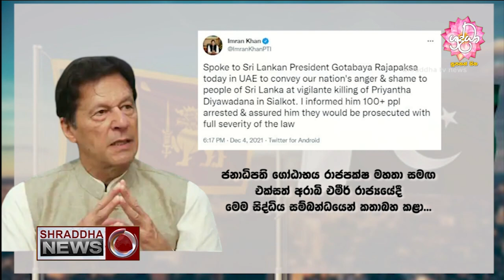ශ්‍රද්ධා ප්‍රධාන ප්‍රවෘත්ති විකාශය සම්පූර්ණ වීඩියෝව…(2021-12-05)